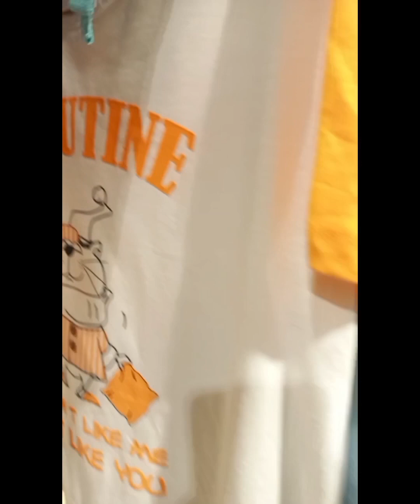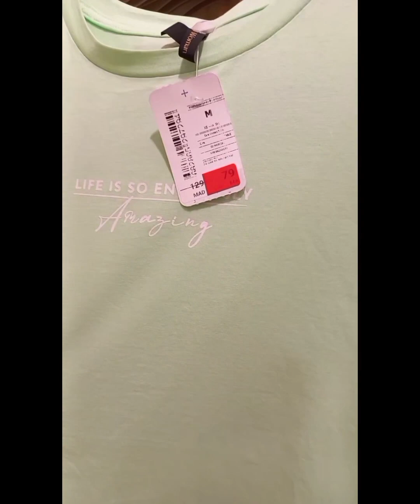جديد عروض تخفيضات ديفاكتو✨️ملابس اطفال✨️كسيوات صيفية✨️صنيضلات✨️ابتداءا من49دهم😉👌